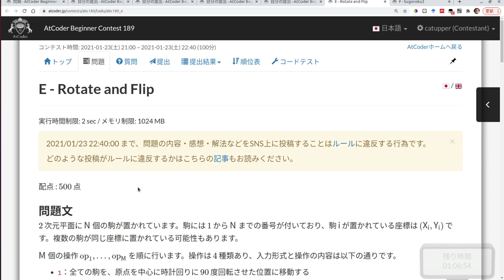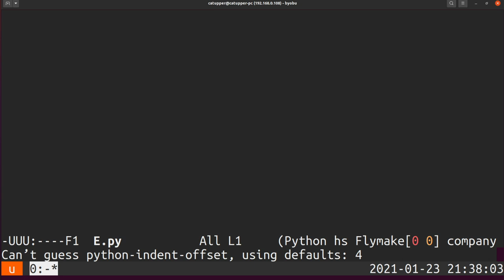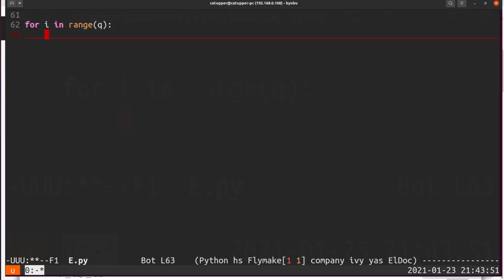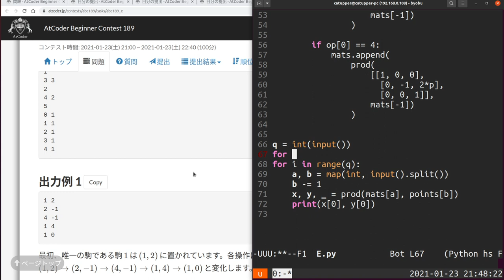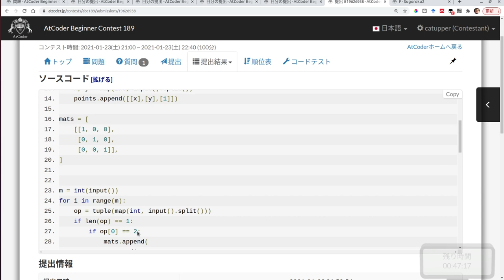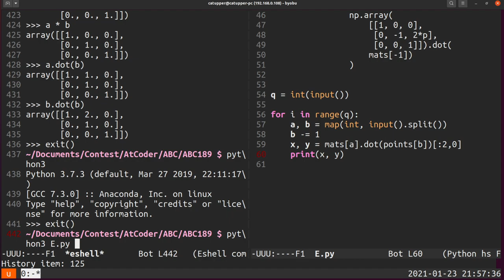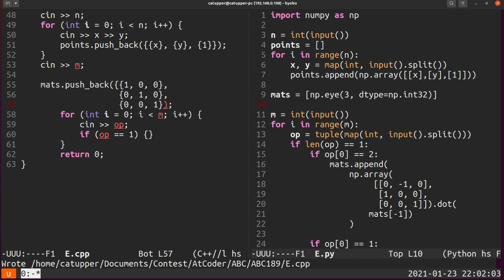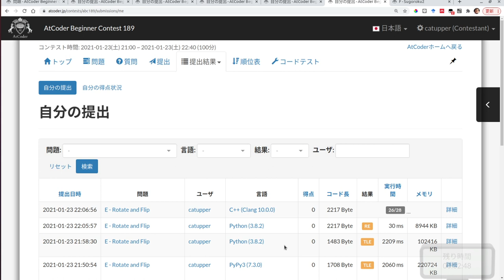【競プロ実況】ABC189 E問題【かつっぱ】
ABC189をときました！
E問題はあがいた挙げ句C++で解きました．

0:00 考察
4:50 実装

ジャッジ結果がモーダルで表示される機能はstanicさんが開発したプラグインを利用しています．